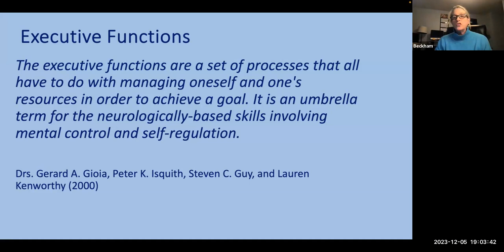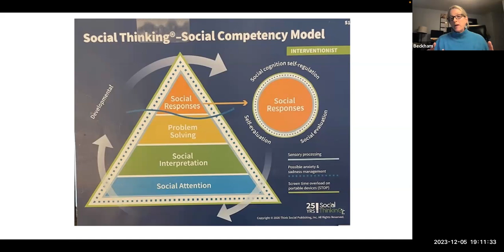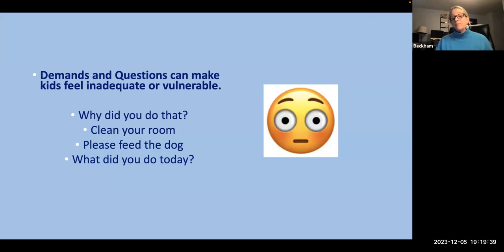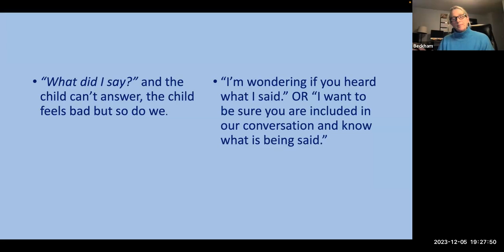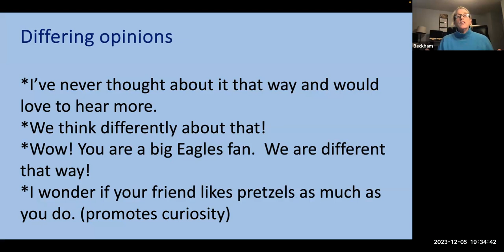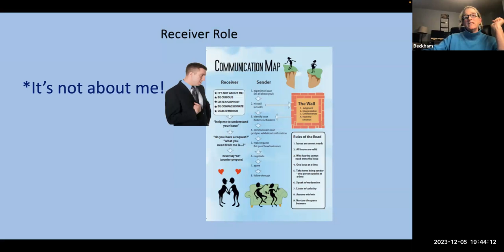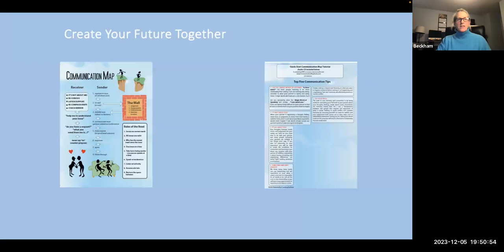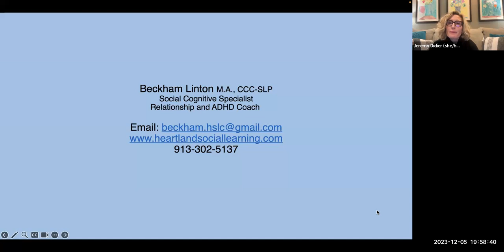Beckham Linton Executive Functions and the Social Mind Putting it all Together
Beckham Linton. MA, CCC-SLP, talked to our parent group at the December 2023 online event. She defined executive functions and focused on organization, both static and dynamic, and social -emotional learning challenges. Word choices and

Some topics covered include:
-  why your child may not respond to direct questions or directions and changes you can make help them.
-  using the strategy of self talk.
-  choosing helpful language with differing opinions to foster curiosity.
-  helping kids accept mistakes.
-  communication maps and rules of the road on that map.